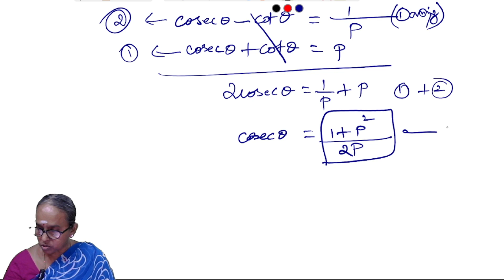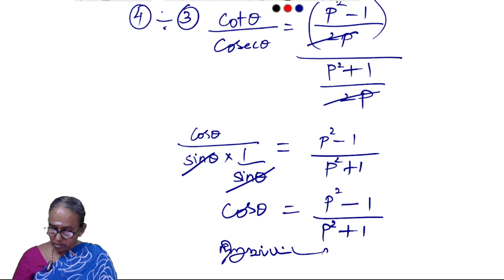TN 10 Maths - Trigonometry | Chapter 6 | Example 6.11 | Tamil Medium | Samacheer kalvi | Ranjitham